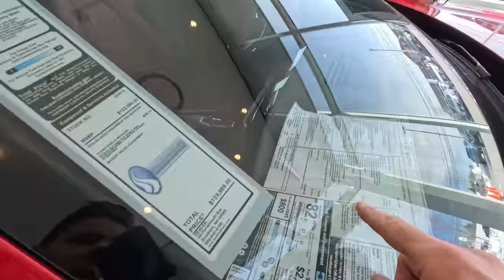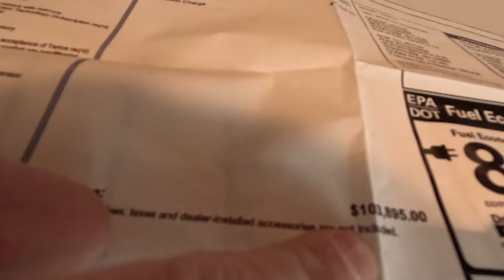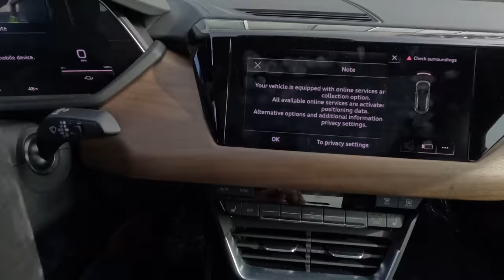I bought a $103,000 Car by Accident! - Flying Wheels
I sold my C8 Corvette and used the money to buy another $100,000 car while having drinks poolside on Vacation.
Tesla Model 3 Model Y S X plaid Posrche Taycan Audi E-Tron GT 4s Turbo RS EV Electric Vehicle charger Are car prices up and high again? Auto News Car Dealership Dealer Floor Plan Lines of Credit LOC Ferrari Nissan GTR Lamborghini Manheim Orlando Florida Dealer Auction Auto loans floor plans line of credit for car dealers How to buy and sell cars for profit get a dealers wholesale and auction license how to start a   car dealership fix cars make money selling cars How to bank repossessed repossession reposession auctions work